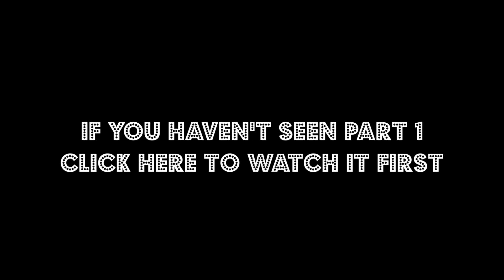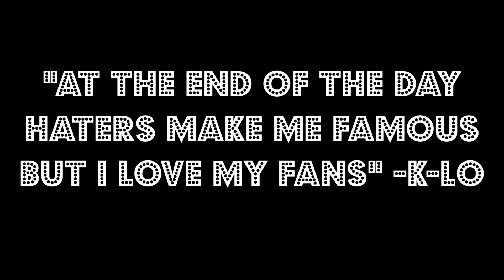YouTuber's Personal Lives off of the Camera - K-LO'S RANTS!! PT 2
In Part 2 of K-LO's Rants I rant about people trying to involve themselves or start rumor's about other YouTuber's Personal Lives. Let me know what you guys think in the comments below.

GOOGLE HAS NOW FORCED GOOGLE PLUS ON US YOUTUBERS IN ORDER TO MAKE COMMENTS ON VIDEOS YOU MUST HAVE A GOOGLE PLUS ACCOUNT PLEASE SIGN THIS PETITION AND LET GOOGLE KNOW WHAT IS RIGHT AND WHAT IS WRONG!!: